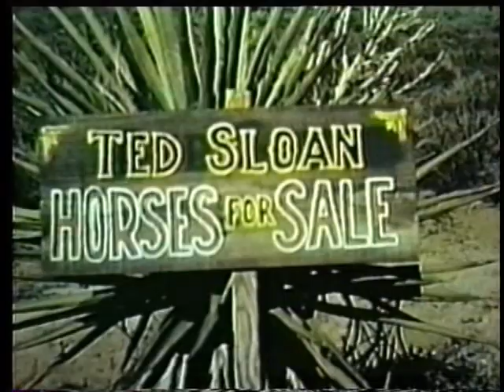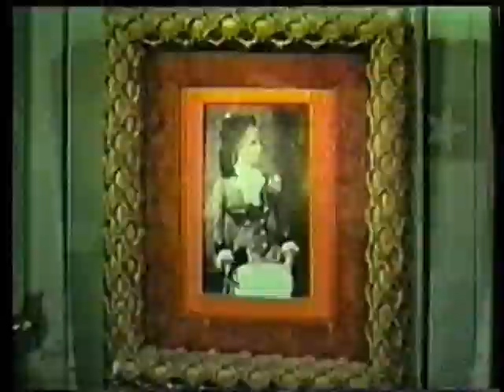Judge Roy Bean (December 1, 1955)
Bean helps deputy Jeff Taggert, who is framed for "Murder in Langtry". Blame falls on Taggart after the horse trader who had cheated him is found dead. Can Bean clear Taggert's name?